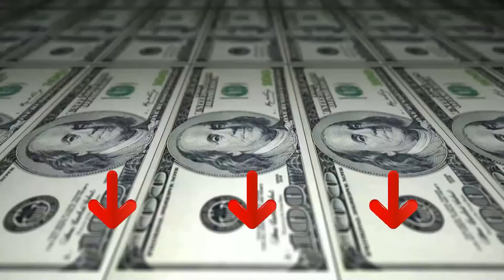» Migliore 3 Rampe per Auto 2024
Il vincitore della qualità è l' Wohran Rampa di Carico.

È un prodotto innovativo, una soluzione unica per i consumatori di carrozzine, o motorini, nonché un oggetto adatto per uso in altre situazioni di vita. Questa rampa/piattaforma, che si chiude in due volte, è facilmente pieghevole e molto comoda da portare in mano, trasportare in auto, e da stoccare, anche se a prima vista non assomiglia ad una cosa piccola e leggera, comunque grazie al suo design unico, lo stoccaggio ed il trasporto della rampa è particolarmente comodo. La rampa è munita di una maniglia, che permette di piegarla in modo compatto, e così renderla due volte più corta e due volte più stretta. Questo prodotto è realizzato in alluminio di alta qualità che rispetta le normative EN-131 e CE, che garantisce leggerezza, resistenza e durata, ed offre il fascino aggiuntivo per questo prodotto. Capacità massima di tutte le nostre rampe è 272 kg.

L'alternativa è il Vounot Rampa pieghevole.

La prova di carico è stata eseguita dal laboratorio riconosciuto in tutto il mondo come un laboratorio affidabile e serio per una capacità di carico di 200 kg e una forza applicata uniformemente di 3000 N e non sono state osservate deformazioni o rotture. Questo prova che le nostre rampe sono di buona qualità e ti garantiscono un uso ottimale e sicuro.
La superficie della nostra rampa è ricoperta da fori antiscivolo per aumentare l'attrito. Migliorerà notevolmente la sicurezza durante l'utilizzo.
La superficie di appoggio smussata della battuta garantisce una grande stabilità e evitare lo scivolamento.
A differenza delle altre rampe sul mercato, la piastra del nostro prodotto è stata trattata per garantirne la capacità di carico. Questo rende questa rampa più solida e non si deforma.
Il vincitore del premio è l' Vounot Rampa di Carico.

Le rampe sono realizzate in acciaio zincato e trattate contro la corrosione. Possono sostenere un carico fino a 200 kg per rampa, ovvero un totale di 400 kg per coppia.
Le rampe sono ideali per caricare in sicurezza moto, tosaerba e trattori. Inoltre, con una superficie con rilievi antiscivolo e piastre di stabilizzazione, garantiscono una buona stabilità.
La prova di carico è stata eseguita dal laboratorio TUV riconosciuto a livello mondiale come laboratorio affidabile e serio per una capacità di carico di 200 kg e una forza applicata uniformemente di 3000N e non sono state riscontrate deformazioni o rotture. Questo test certifica che le nostre rampe sono di buona qualità e ti garantiscono un utilizzo ottimale e sicuro.